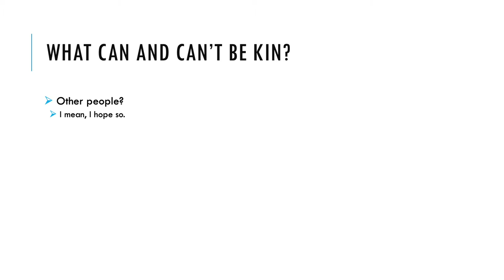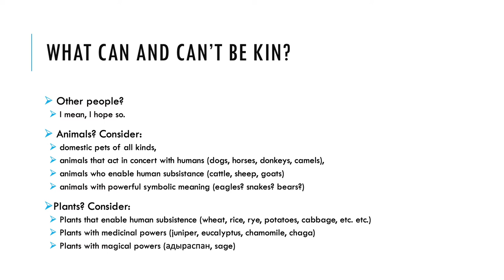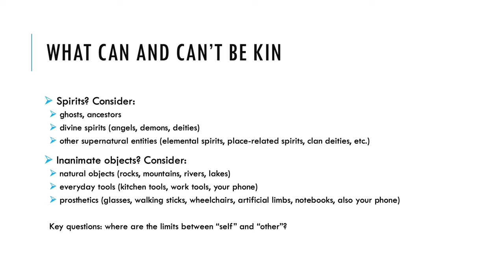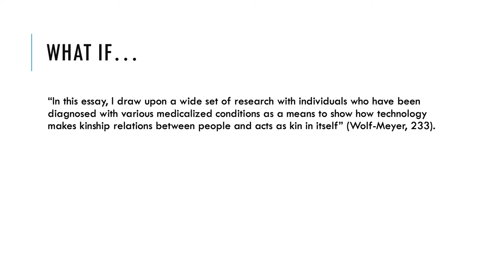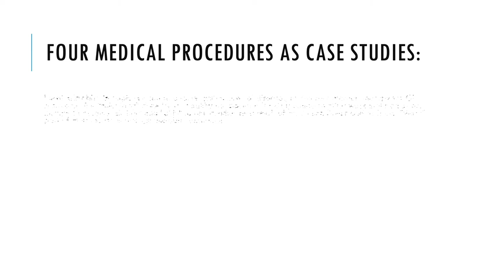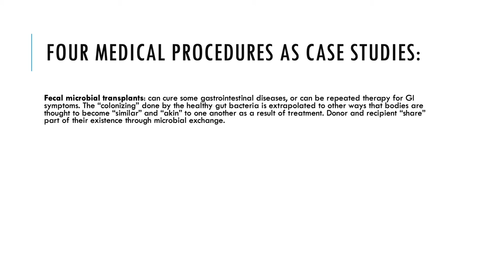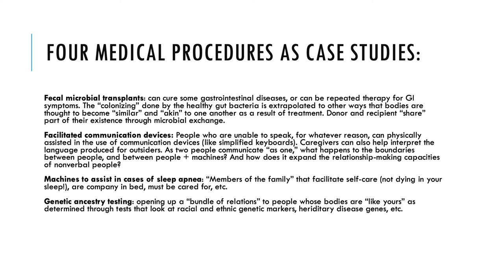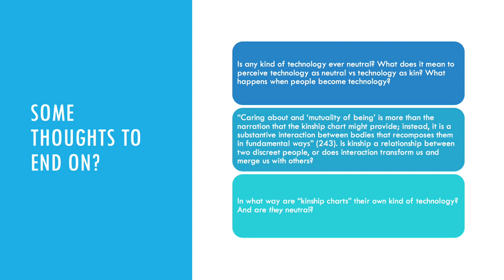Organic and Inorganic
For our reading by Matthew Wolf-Meyer